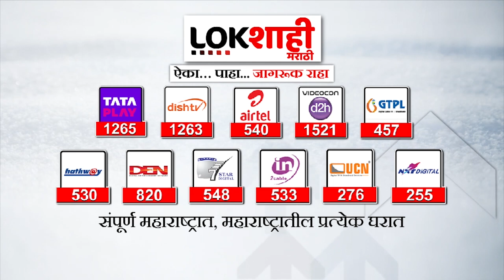Sudhakar Badguzar : बडगुजर दुसऱ्यांदा नाशिक पोलिसांच्या चौकशीला सामोरे | Thackeray Group